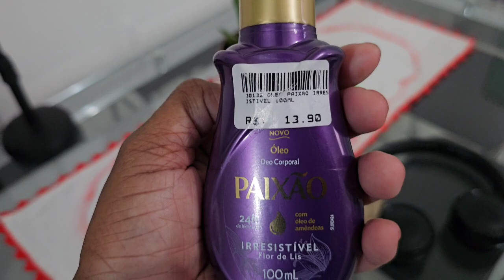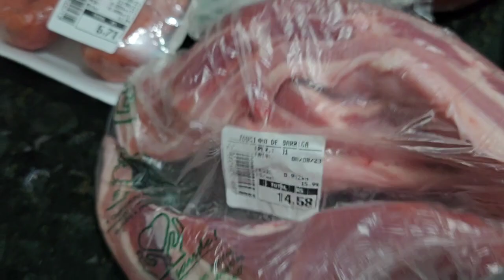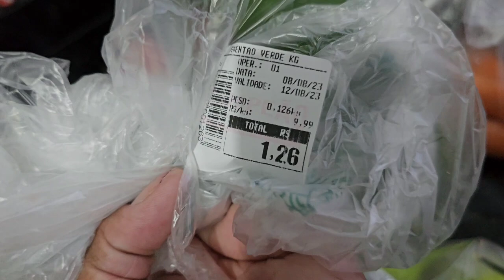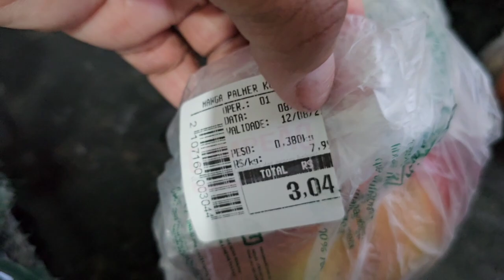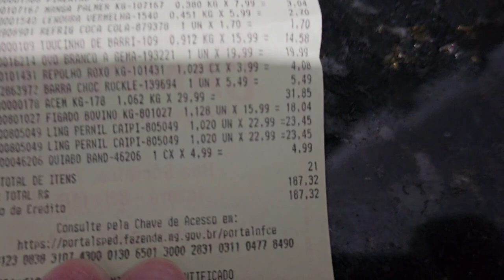ROTINA DE DONA DE CASA 😅/ ORGANIZAÇÃO DAS CARNES 🥩/ VLOG/ VIDA REAL 💕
Como é a vida de quem mora sozinha, mas trabalha e ama cuidar do lar, fazer sua própria comidinha e se cuidar em casa... Pensem numa rotina que eu amo!
Às vezes meio estressante, mas eu sou sempre muito grata  por tudo!🙏🏾
Essa é a minha vida. sejam muito bem vindos ao meu cantinho. É um prazer poder compartilhar um pouquinho da minha rotina  com vocês. Aqui vc sempre vai encontrar receitinhas, dicas para cuidar do seu lar, e muito mais!
Espero muito que gostem. Bjos!!!😘😘😘